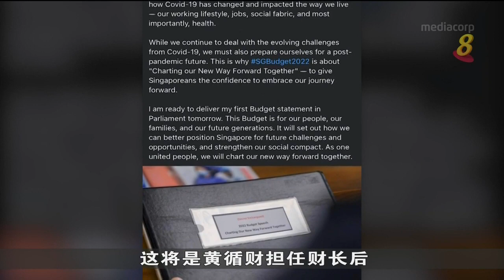2022年财案取名为 “携手开创前进路”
财政部长黄循财说，我们在应对2019冠状病毒疫情下不断变化的挑战的同时，也要为后疫情未来做好准备。今年的财政预算案取名为“携手开创前进路”，盼给国人信心拥抱我们前方的旅程。